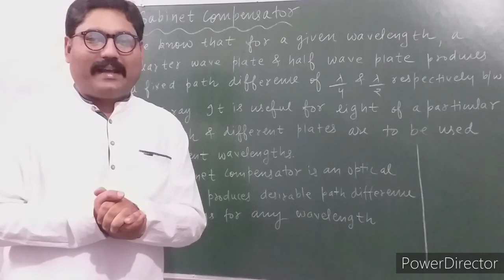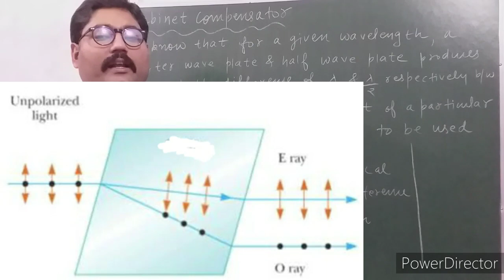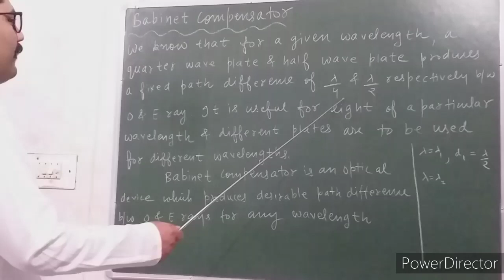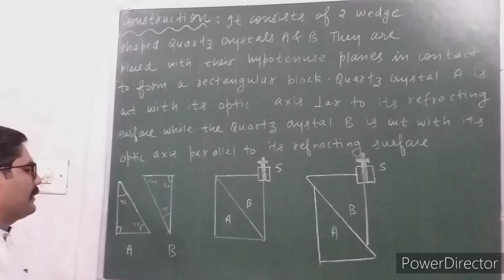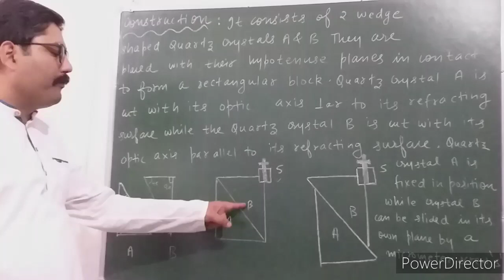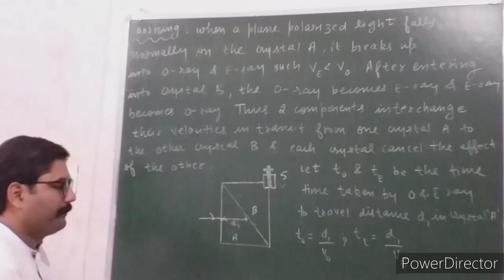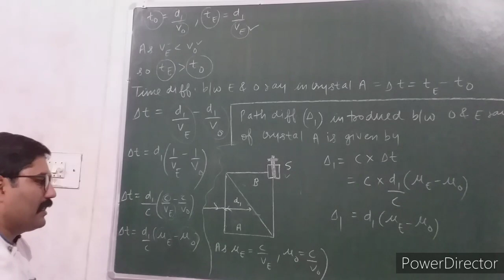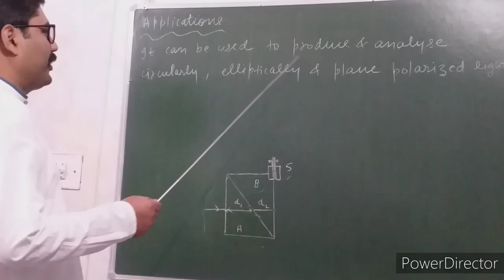BABINET COMPENSATOR || AIM, CONSTRUCTION, WORKING & USES OF BABINET COMPENSATOR || WITH EXAM NOTES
LINK OF " RETARDATION PLATES AND ITS TYPES " VIDEO

LINK OF " DOUBLE REFRACTION " VIDEO

LINK OF " FRESNEL HALF PERIOD ZONES " VIDEO

LINK OF " FRAUNHOFER DIFFRACTION BY N SLITS, ( DIFFRACTION GRATING) PART - 1 " VIDEO

LINK OF " FRAUNHOFER DIFFRACTION AT A SINGLE SLIT " VIDEO

LINK OF " FRAUNHOFER DIFFRACTION AT DOUBLE SLITS " VIDEO

LINK OF " DIFFRACTION OF LIGHT " VIDEO

LINK OF " NEWTON RINGS PART - 1 " VIDEO

LINK OF " NEWTON RINGS PART - 2 " VIDEO

LINK OF " TO DETERMINE WAVELENGTH OF SODIUM LIGHT USING NEWTON'S RINGS EXPERIMENT " VIDEO

LINK OF " WEDGE SHAPED FILM INTERFERENCE " VIDEO

In this channel, you will find easiest explaination of GRADUATION and